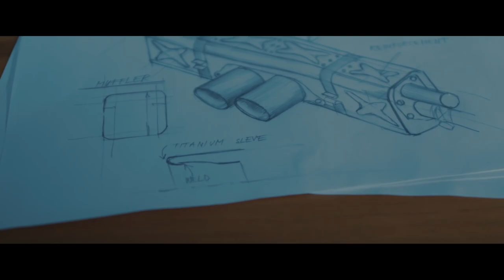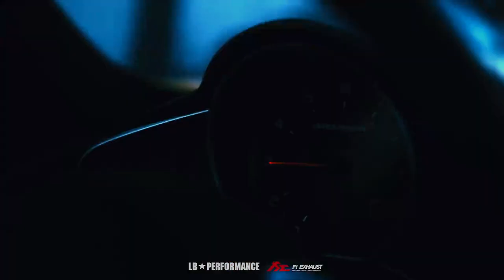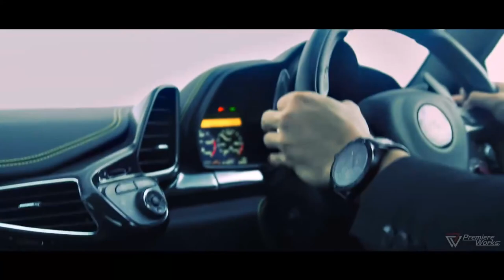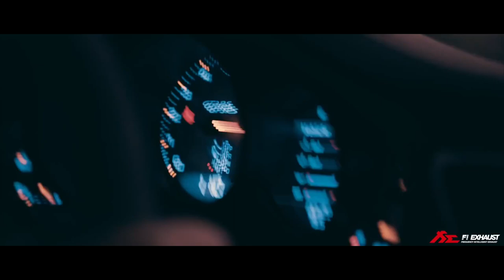legends of the hypercars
Porsche 911 is a performance rear-engined sports car. Introduced in September 1964 by Porsche AG of Stuttgart, Germany. It has a rear-mounted flat-six engine and all round independent suspension.